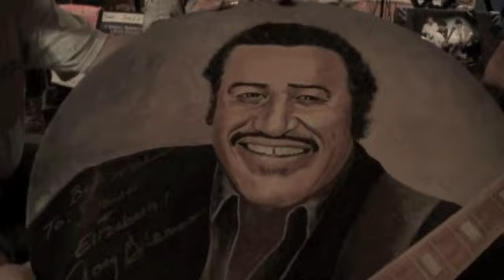Joey Gilmore, "I Bit Off More Than I Could Chew" & interview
Florida's own Blues Legend Joey Gilmore is interviewed in this segment of "Not Afraid To Call The Blues The Blues™". (This podcast is 22:41 seconds)
    Hosts Harty Wiedemann of Blues Pros Talent and Gary Anton, proprietor of the Bradfordville Blues Club talk candidly with Joey about the places he's played, the people that most influenced his life, and his determination to win the International Blues Competition, not once but twice. In between the unrehearsed conversations, including an interesting story about segregation, Gilmore plays an original tune, "I bit off more than I could chew."  This podcast documentary is Blues history in the making, recording live the stories of long gone dance halls and clubs. Also, there are several scenes throughout of Joey and his band entertaining his fans, especially at the end where he joins the dancing crowd and passes his guitar to a young blues man as if it were a right of passage.
To hear more music by Joey Gilmore and to see his touring schedule, please see his Reverbnation and Facebook